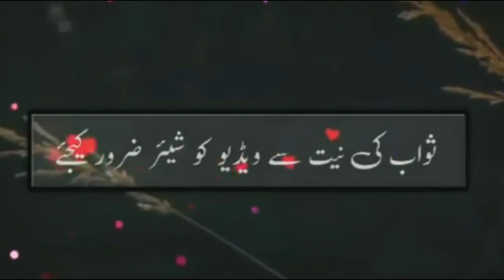اللہ تعالی نے زمین و آسمان کو چھے دن میں کیوں پیدا کیا |مفتی طارق مسعود کا تازہ بیان